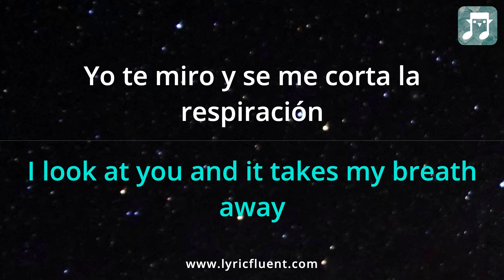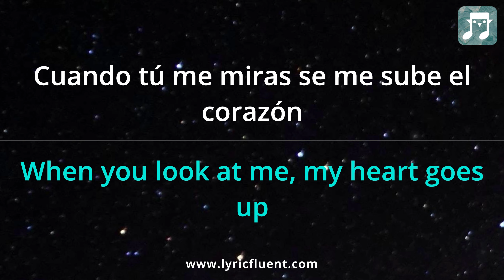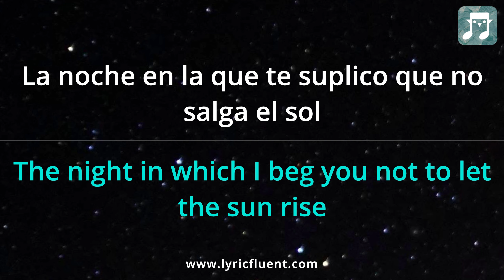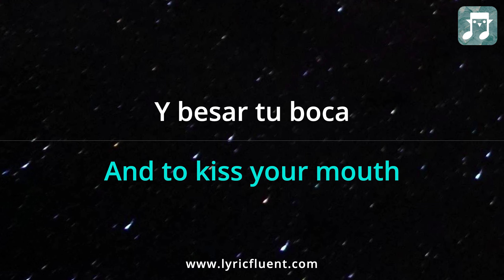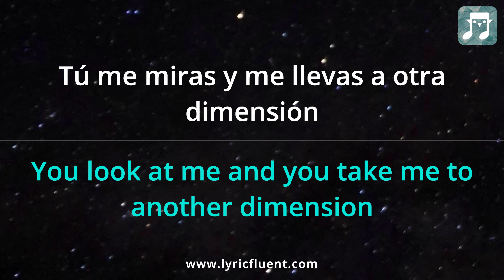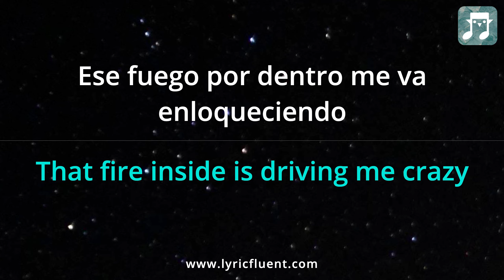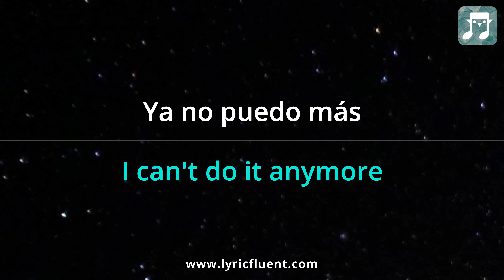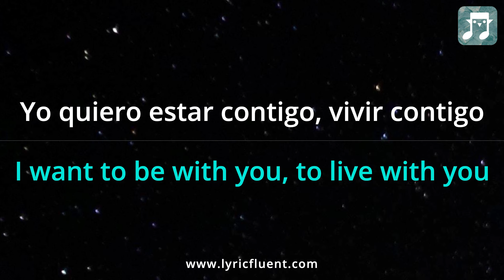Enrique Iglesias - Bailando Lyrics English Translation - ft Descemer Bueno, Gente De Zona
Learn Spanish with games baLearn Spanish with games based on this song